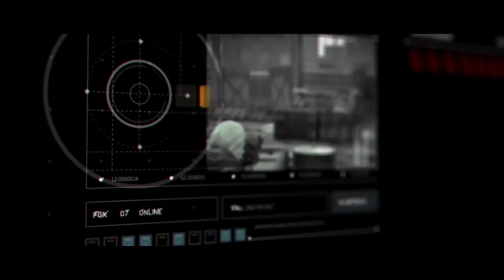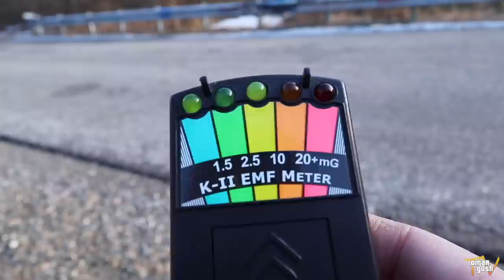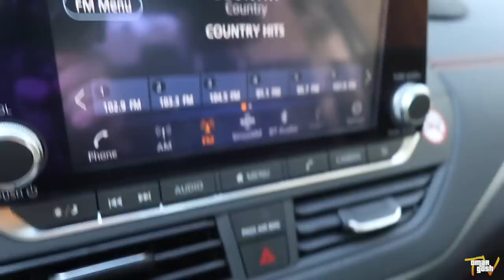(SUMMONED) HAUNTED MAGGIE MAGGIE BRIDGE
Today Omar and friends summoned a ghost woman by the name of Maggie on a haunted bridge called Maggie's haunted bridge in Delaware where this Ghostly woman has been seen.

Gear I use in videos:
(My Cameras)
Big 4K camera
Portrait lens
Wide Angle Lens (my main lens)
Zoom Lens (pretty good all around lens)
Small Compact Camera: I use this camera ALOT!
Smaller affordable option: I use this one alot for vlogs
Mini Tripod
Camera light
Compact Drone
Bigger Drone (AMAZING)

Ghost hunting equipment:
Double Spirit box (not the app)
Smaller spirit box
EMF meter

My computer I use to edit videos